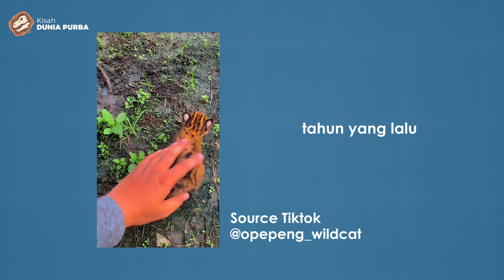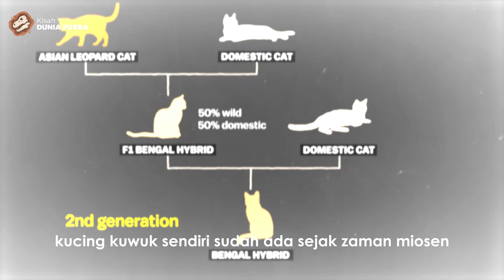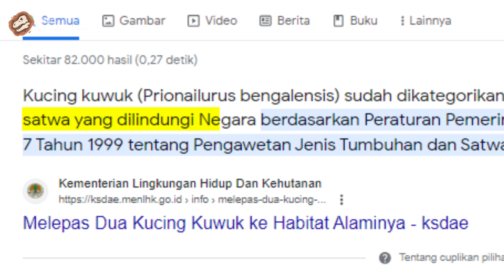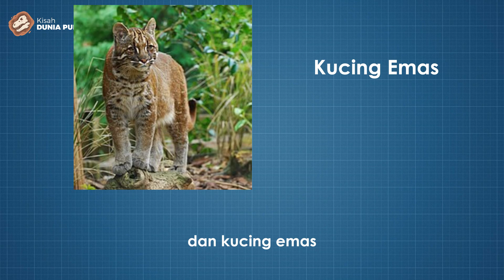Kucing Hutan Indonesia Sejak Zaman Mammoth yang Viral Sekarang Kucing Kuwuk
Kucing Kuwuk atau bahasa ilmiahnya (Prionailurus Bengalensis) atau dikenal juga dengan Leopard Cat, salah satu kucing hutan ada di Indonesia dan memiliki tingkat konservasi rendah oleh IUCN.

Kucing ini sempat viral beberapa waktu lalu di social media dan ternyata masih banyak yang belum mengetahui atau salah mengidentifikasi tentang kucing tersebut. Kucing hutan sendiri ada beberapa spesies di Indonesia dan ada beberapa spesies lainnya yang juga tersebar di Asia.

TIMCODE
00:00 Intro
00:33 Chapter 1 (Kenalan Sama Kucing Kuwuk yang Gemesin)
02:52 Chapter 2 (Sejarah dan Penyebaran Geografis)
03:53 Spesies yang Mirip dengan Kucing Kuwuk
04:58 Cara Kucing Kuwuk Bertahan Hidup
06:08 Chapter 3 (Kesimpulan) dan Outro

Sumber Artikel
Artikel ilmiah
The origin of Prionailurus bengalensis: A case study in molecular and morphological evolution" oleh C. F. Gaubert dkk., diterbitkan dalam jurnal "Molecular Phylogenetics and Evolution" pada tahun 2006.

Situs web IUCN
• "Prionailurus bengalensis" di situs web IUCN Red List of Threatened Species.

Situs web resmi WWF Indonesia
• "Kucing Kuwuk" di situs web WWF Indonesia.

Music Copyright
Omega – Scott Buckley
Thomas James White - Carbon

Kisah Dunia Purba merupakan channel edukasi yang membahas tentang kehidupan purba, hewan hewan purba, dan fakta menarik di zaman purba.